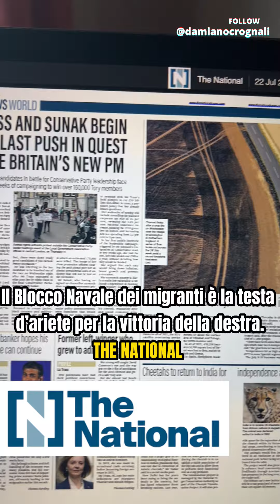Elezioni2022: come ci vede la stampa internazionale